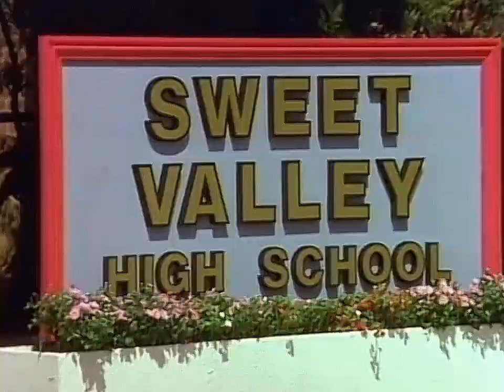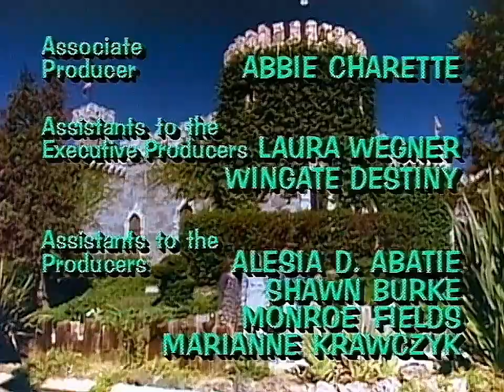SVH Season 1 Episode 16 Love On The Line 720p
Will the real Enid Rollins please stand up? Love blossoms when Enid meets Mike, Bridgewater High's football star, on the teen hotline, but when they finally meet, Jessica poses as Enid.